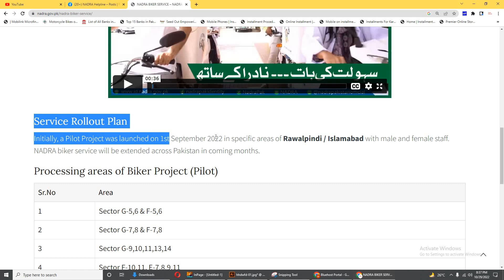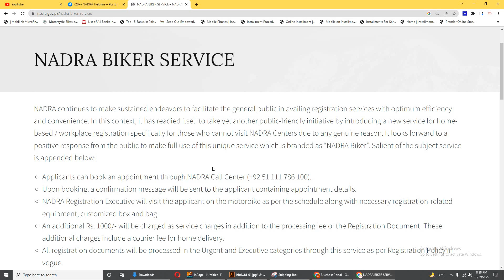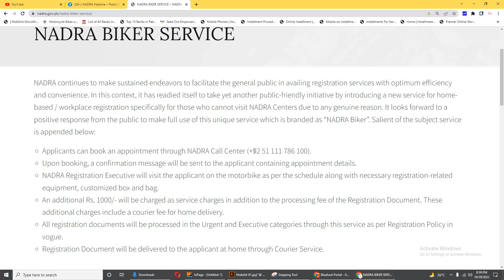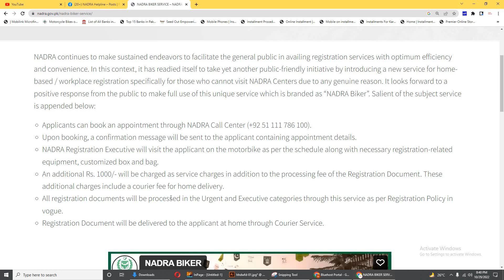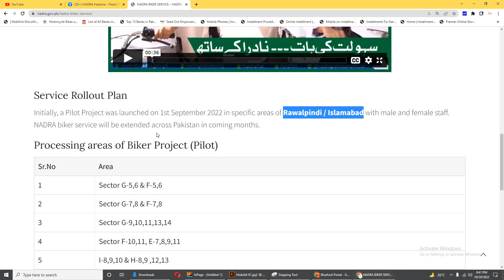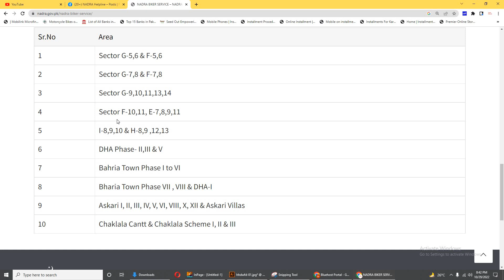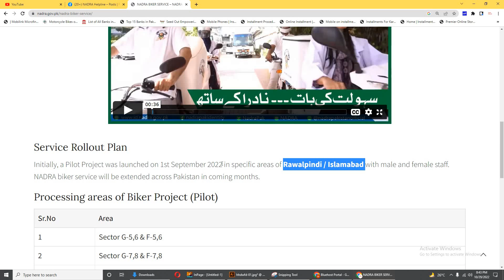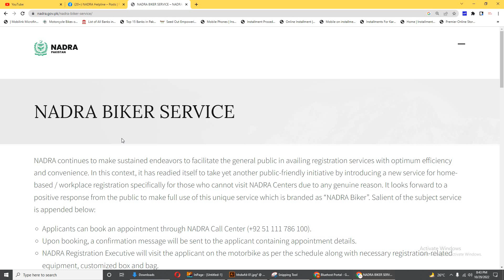Nadra bikers service Area And Booking process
Upon booking, a confirmation message will be sent to the applicant containing appointment details.
NADRA Registration Executive will visit the applicant on the motorbike as per the schedule along with necessary registration-related equipment, customized box and bag.
An additional Rs. 1000/- will be charged as service charges in addition to the processing fee of the Registration Document. These additional charges include a courier fee for home delivery.
All registration documents will be processed in the Urgent and Executive categories through this service as per Registration Policy in vogue.
Registration Document will be delivered to the applicant at home through Courier Service.